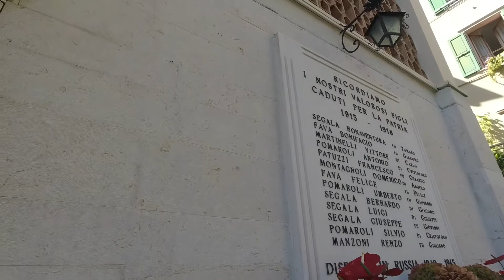เดินเที่ยวทะเลสาปอิตาลี……Limone sul Garda